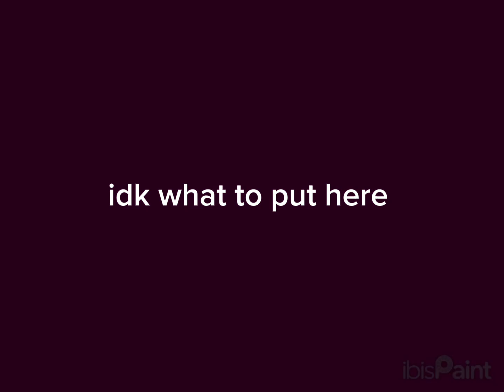AH? AH! (vent)